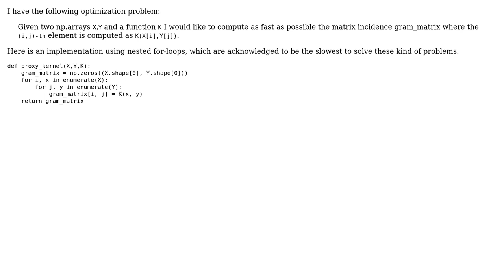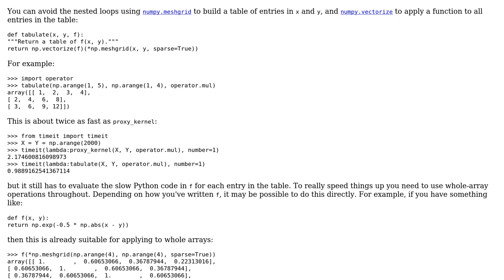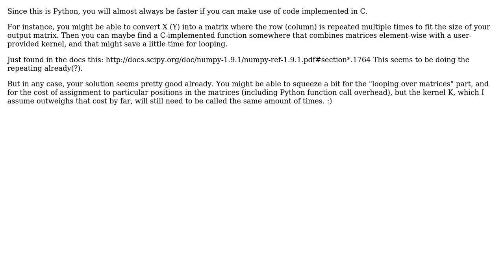Code Review: Efficient element-wise function computation in Python (2 Solutions!!)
Code Review: Efficient element-wise function computation in Python

With thanks & praise to God, and with thanks to the many people who have made this project possible! | Content (except music & images) licensed under CC BY-SA | Music | Images & others | With thanks to user Jamal user Gunther Noack user Gareth Rees user Daniele and the Stack Exchange Network Trademarks are property of their respective owners. You are responsible for your own actions.